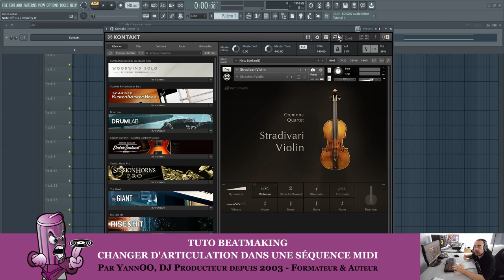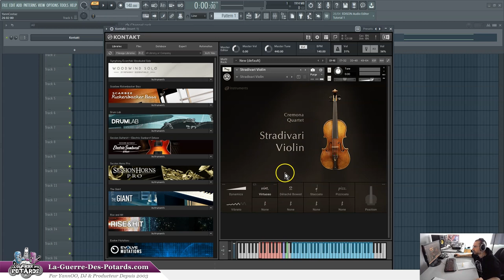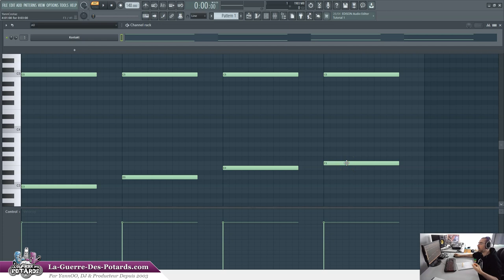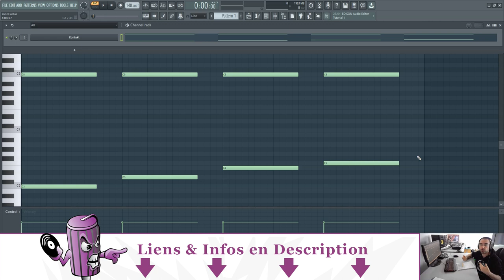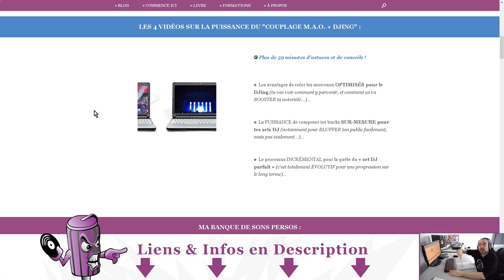TUTO BEATMAKING - CHANGER D'ARTICULATION DANS UNE SÉQUENCE MIDI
↓ ↓ ↓ ↓ PLUS D'INFOS CI-DESSOUS : ↓ ↓ ↓ ↓

Dans ce tutoriel pour apprendre le beatmaking (qu'on appelle aussi la song writing, ou la composition de thème musical), tu vas voir une technique qui te permet de clairement améliorer tes compos...

Il s'agit de faire évoluer l'articulation d'un instrument de musique, comme le violon que j'ai utilisé dans cette démo, pour donner du rythme à ta mélodie, par exemple.

On va se servir de notes spéciales au format MIDI, mais qui ne déclenchent PAS de sons, contrairement aux notes MIDI habituelles...

Cette technique de MAO peut vraiment changer la donne quand tu composes, et faire passer tes instrumentales à un autre niveau ! ^^

Dans l'exemple, j'ai utilisé le plugin KONTAKT de chez Native Instruments, mais c'est réalisable avec d'autres VST qui sont prévus à cet effet.

Allez, gooooooooo !  :-)

YannOO